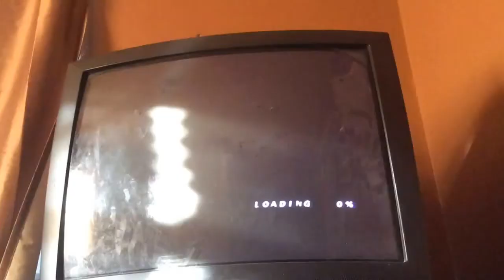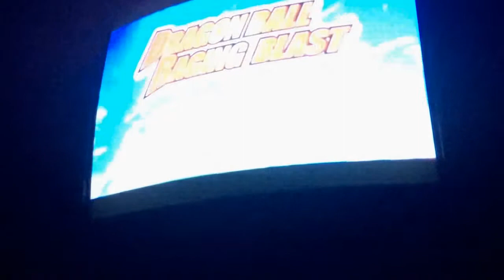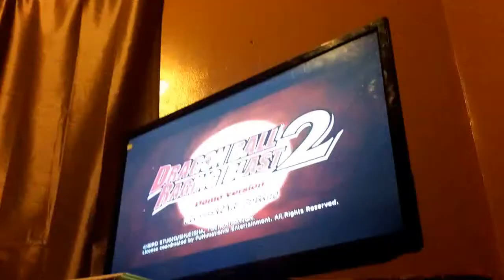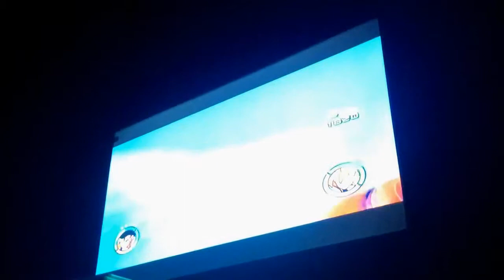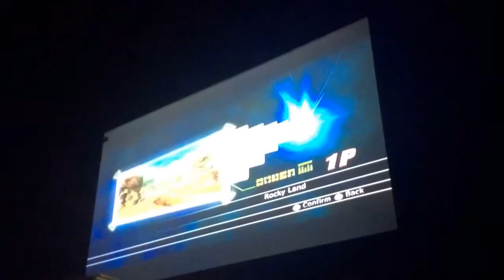Nartou plus dragonballz